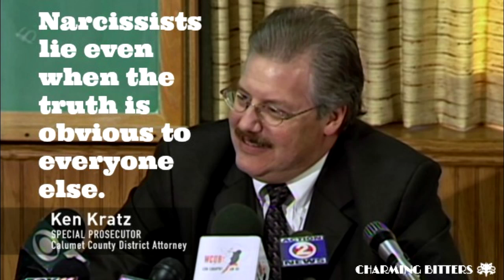Making a Murderer: Ken Kratz Does Dr. Drew